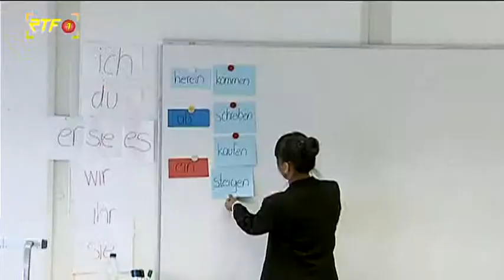Keine Abschiebung mehr – Flüchtlinge mit Azubi-Vertrag dürfen bleiben